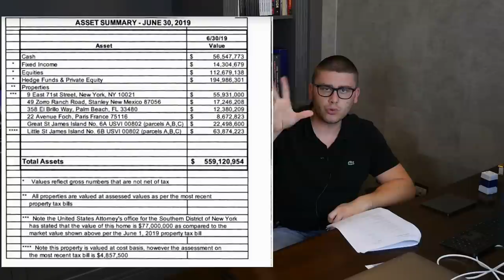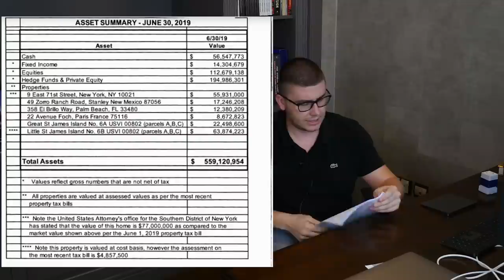"TESTAMENTO DI JEFFREY EPSTEIN, il porco ha nascosto i miliardi?”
Guarda il replay del mega evento del Papi e scopri l’esatto processo per diventare ricco